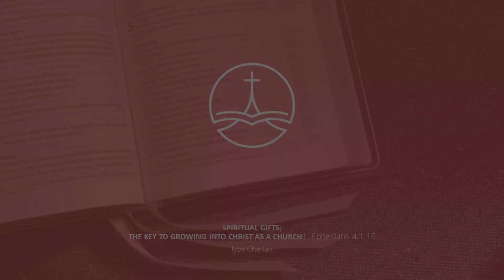SPIRITUAL GIFTS; THE KEY TO GROWING INTO CHRIST AS A CHURCH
What are the conditions that we need as people, family and church to reach our full potential?  One of the most important conditions for growth of any unit is to have unity among people. Unity does not mean that we are all the same or we all do the same thing. Being united means despite the differences, we are able to work as one. Here, Paul speaks of the gifts that God has given to churches for ministry, which leads to unity and maturity in the faith.

Series: Topical Sermon
Speaker: Iype Cherian
Scripture: Ephesians 4:1-16
Sermon:
Notes: